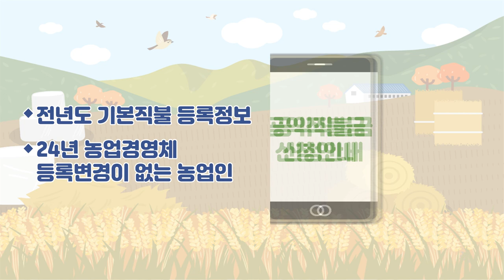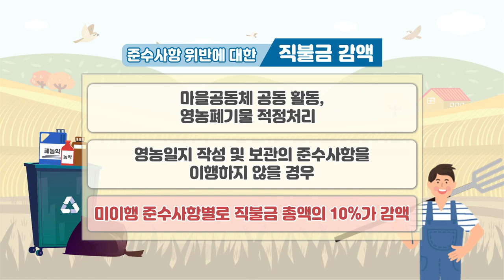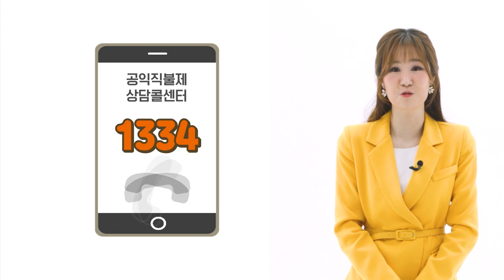2024년 기본형 공익직불금